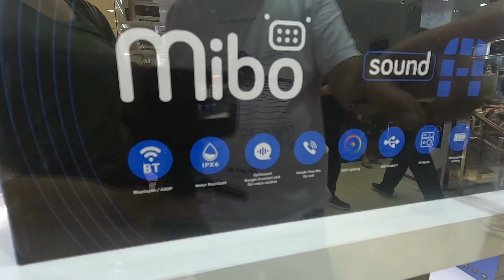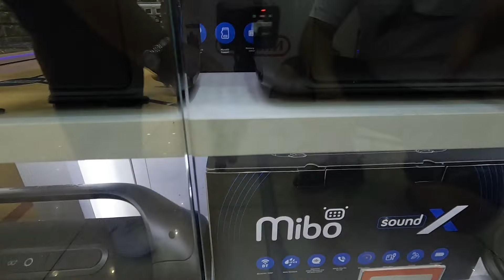Caixas de som no Paraguai confira os preços.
Para saber mais sobre meu treinamento saindo do zero e fatura até R$ R$15000 com importação

importante abra uma conta americana para economizar até 10% em sua compra, pois o IOF com cartão americana é 1,1%, muito menor que 6,8% do seu cartão brasileiro internacional. Eu uso a nomad
👋Abra sua conta da nomad e Use o cupom MATHTERE10, que dá 10 dólares de cashback na 1ª remessa em até 15 dias úteis, após a abertura da conta. Sendo assim, é necessário efetuar uma primeira remessa de câmbio no aplicativo, em um prazo de 15 dias úteis, para ganhar os 10 dólares de cashback.
Semana do consumidor com ofertas de alexas na amazon

Pessoal, boa tarde, preciso da ajuda de vocês, coisa rápida, responder esse formulário para me ajudar a definir alguns assuntos do canal sobre importação...

Olha a novidade
Visite o Site da cwb decos para comprar recargas e T.V BOX -

Fui na loja Cellshop no Paraguai conferir a nova lina de caixa de som da Mibo, confira os preços

👋Para abrir sua conta na nomad e pagar mais barato em suas importações:

Produtos de marca, compre direto no Amazon em 10 Vezes:

PARA COMPRAR NO BRASIL NO AMAZON EM 10X
Estabilizador Osmo mobile 3 dji
Estabilizador para celular DJI osmo OM 4
Estabilizador DJI OM 5
Câmera de ação Action osmo - Fale comigo 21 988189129